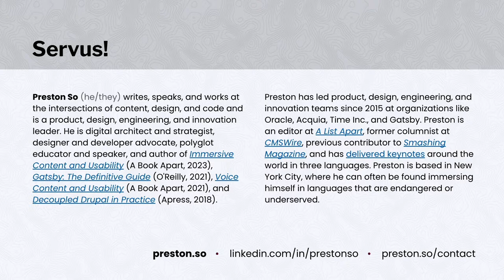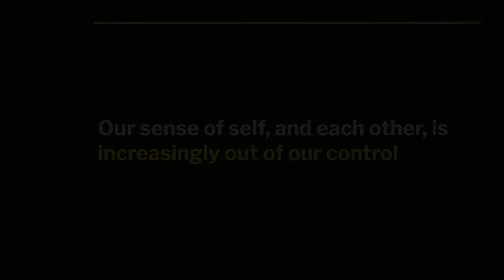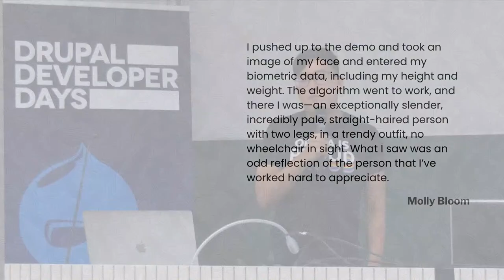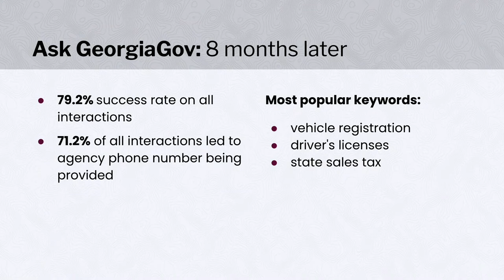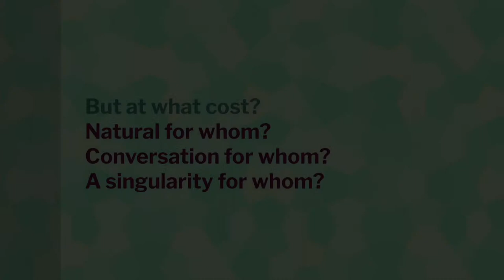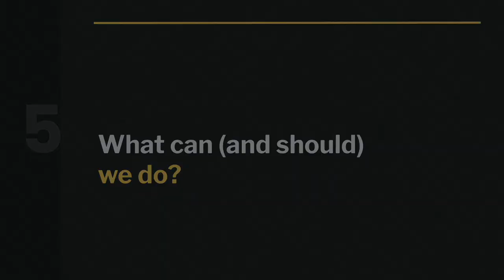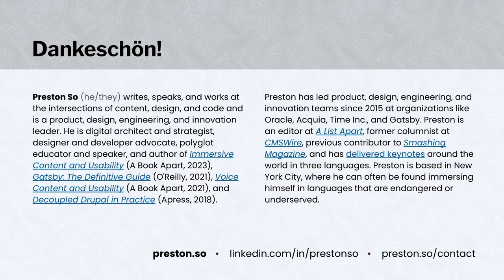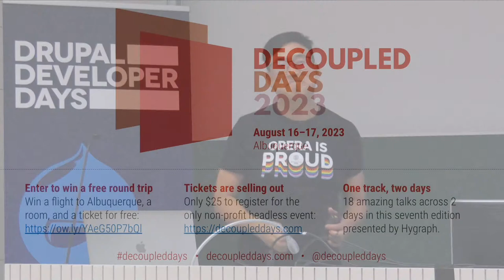Human machines and machine humans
by Preston So

In the Drupal community, we're contending with a rapidly changing near term and far future that have immense, even unsettling, implications for our ecosystem. This year's advent of generative artificial intelligence (AI), including OpenAI's emerging integrations with Drupal, and the fast growth in voice and other conversational technologies, cast in stark relief the risks and rewards—and the dangers to our commitments to equity, inclusion, and an open web—of allowing machines to become more human. At the same time, advancements in immersive technologies like the putative metaverse raise pertinent and urgent questions about what happens when humans become more like machines. Things feel unbalanced, unhinged, and unstable. Over the course of this keynote, we'll touch on all of these areas: conversational, immersive, and generative—and we'll look at their possible impacts on the Drupal community and ecosystem as well as the potential damage they might inflict on our sense of humanity, our sense of justice, and our sense of self. We'll look closely at topics like avatars, anthropomorphism, and AI bias to explore how our imminent future encodes oppression into our interfaces as they become more like us and reflect our society, and to inspect why we must confront difficult questions in order to keep Drupal relevant, resonant, and reliable far into the future—for everyone.